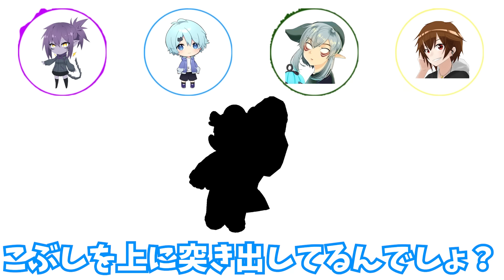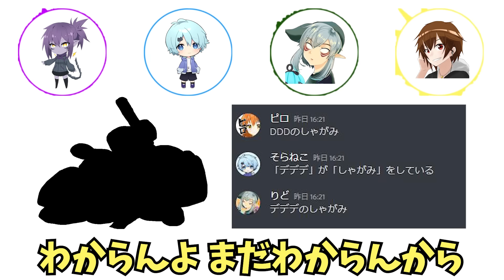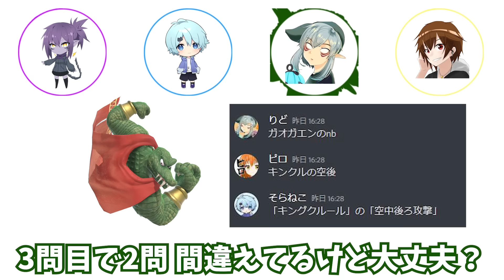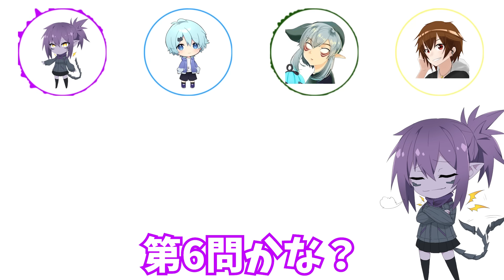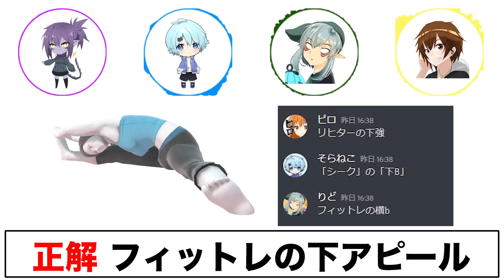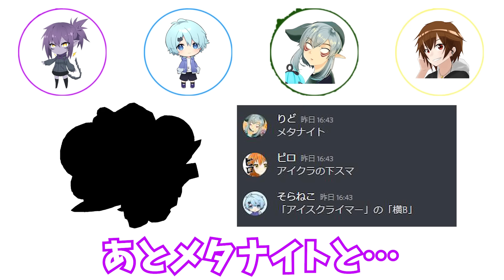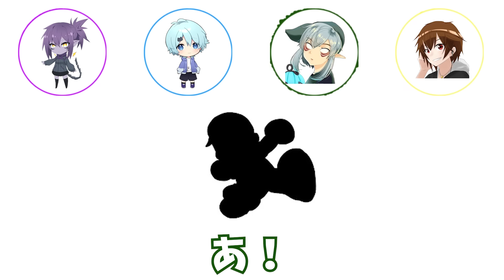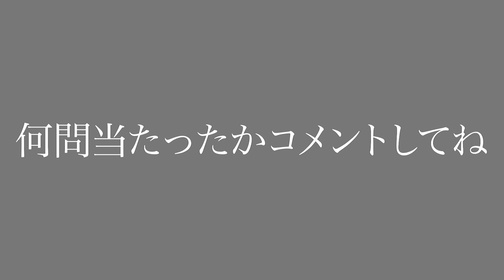いじわるシルエットクイズでブーイングの嵐ｗｗｗｗ【そらねこ】【ピロ】【りど】【スマブラSP】